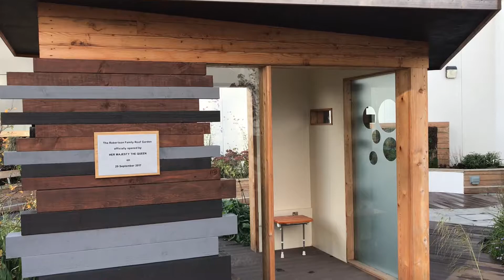Robertson Family Roof Garden - 24th October 2017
Take a short tour around the Robertson Family Roof Garden, Aberdeen Royal Infirmary.